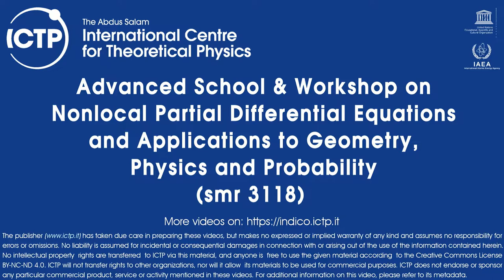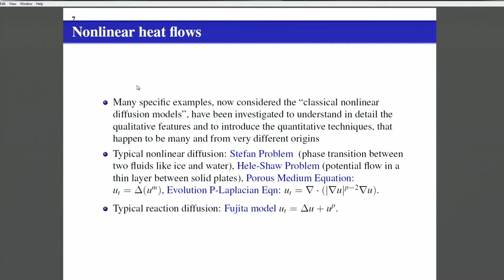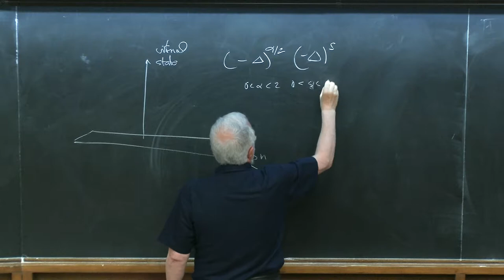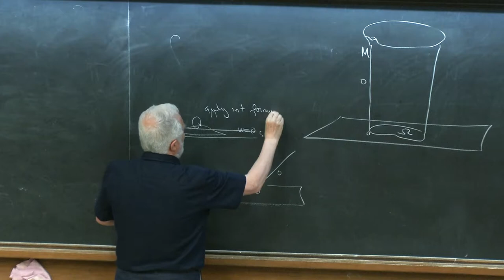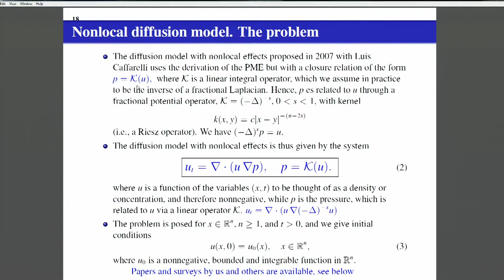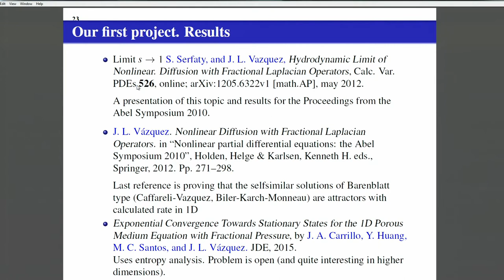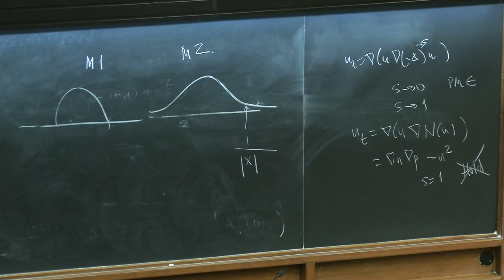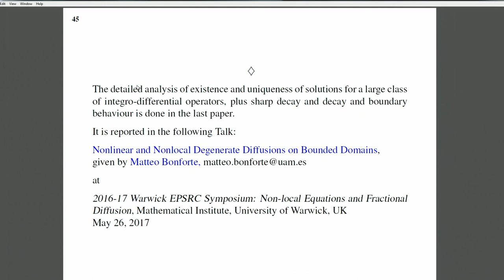Nonlinear fractional parabolic equations in bounded domains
Speaker: Vazquez, J.L. (Universidad Autonoma de Madrid)
2017_05_29-14_00-smr3118